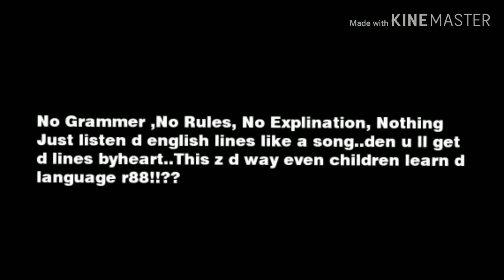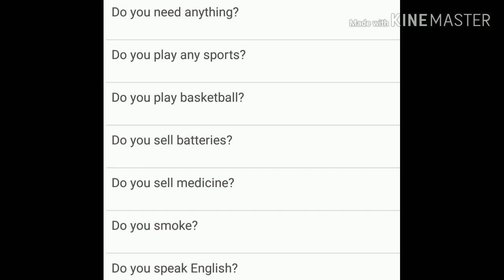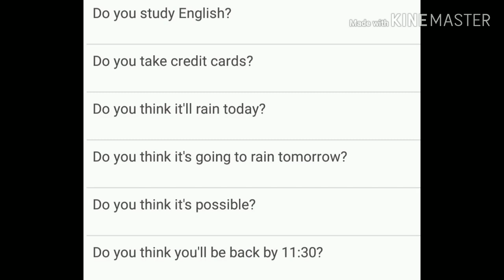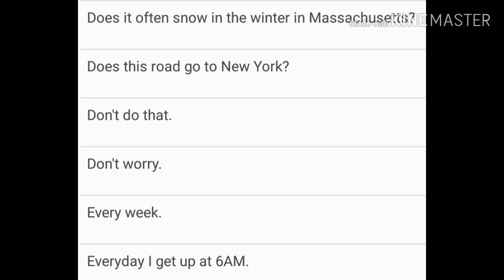Spoken English 76-useful phrases in ur day to day life- Part 6